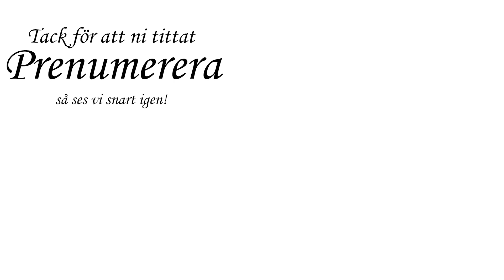Virka flugsvamp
Virka flugsvamp! I denna video visar jag hur man kan virka en flugsvamp.

Namn: Pernilla Einarsson
Född: 1992
Utbildning: Gick media på gymnasiet och har (efter några års jobb emellan) läst textil 2år på folkhögskola.
Intressen: Att skapa! Älskar att få vara kreativ och skapa, och lika mycket älskar jag att få dela med mig av kunskapen och få andra att vara kreativa och skapande!
Vill ni höra om hur jag började handarbeta och Youtuba?

► TAGGA gärna det ni skapar med hjälp av mina videor med

► MINA SOCIAL MEDIER OCH KONTAKT
Ravelry: PernillaEinarsson